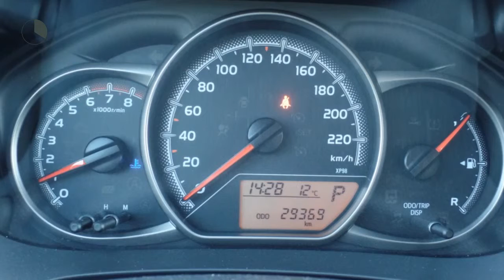Toyota Yaris 1.3 Aspiration Automaat